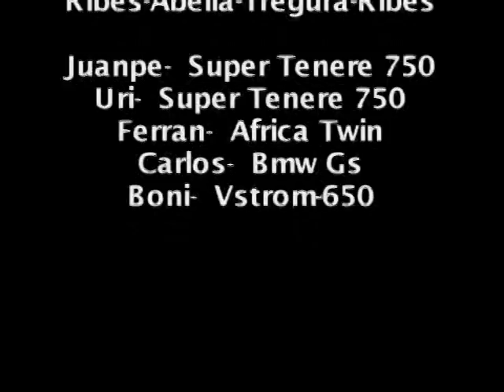Ribes-Abella-Tregurà-Ribes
Sortida trail, navegació amb Roadbook i GPS de suport